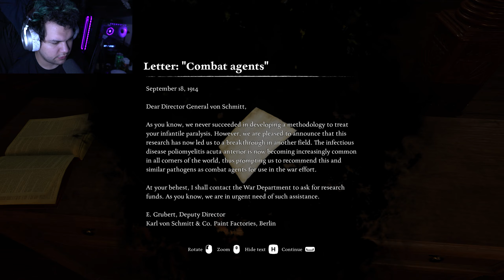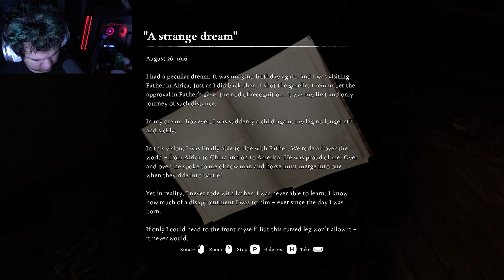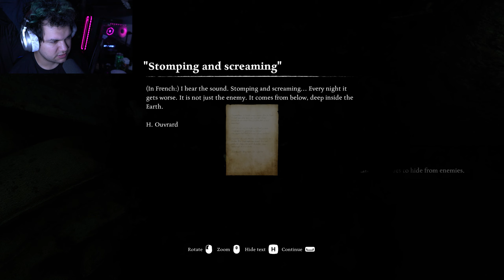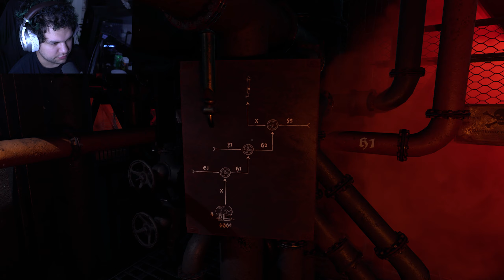Corruption | Ad Infinitum | Part 3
Welcome to Horror October 2023 day 19! Today we return with Ad Infinitum!